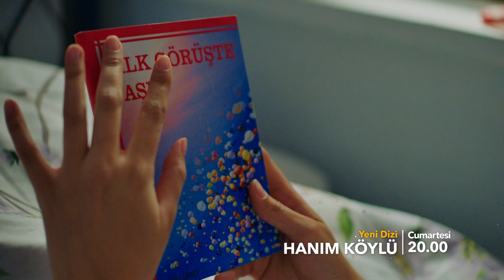Hanım Köylü Cumartesi 20.00'da Star'da başlıyor!